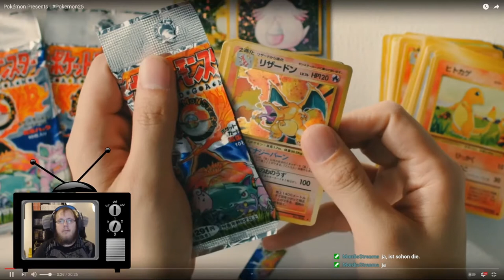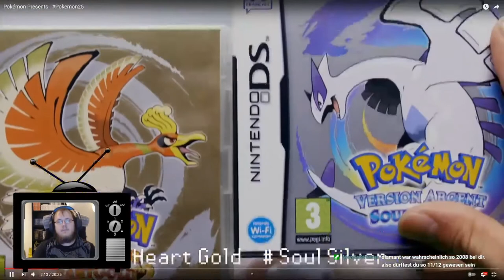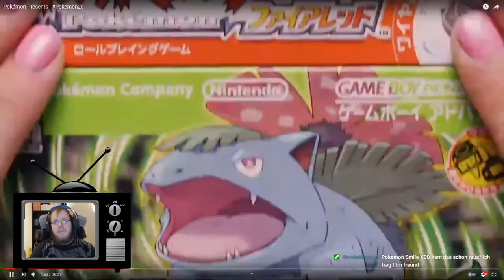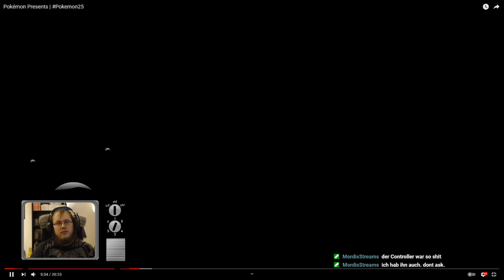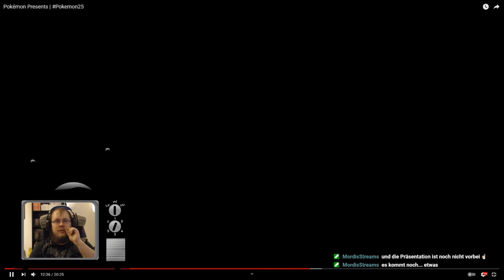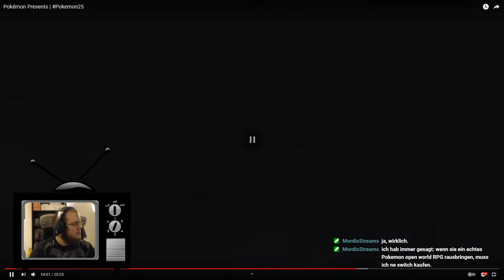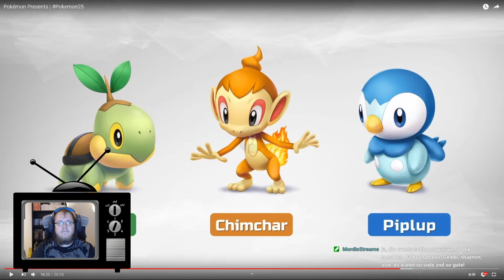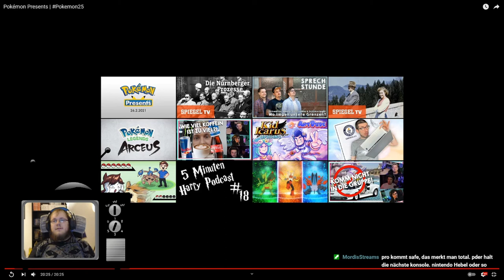Zwergi react to * Pokémon Presents 26.02.2021 | Sinnoh Remakes bestätigt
Zwergi reagiert ausführlich auf Pokémon Presents | Pokemon25 und redet über seine Kindheitserlebnisse mit den Sinnoh Spielen. Aus dem Twitch Stream vom 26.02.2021